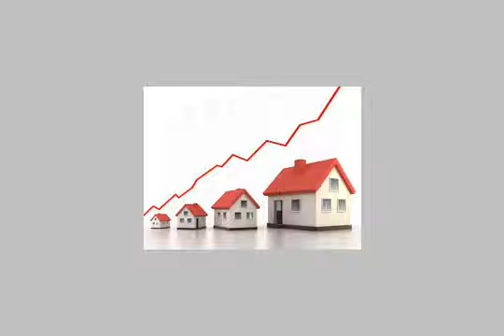Apartment For Rent In Zahraa Elmaadi Cairo - mlseg.com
Apartment For Rent In Zahraa Elmaadi Cairo شقة 150م2 للايجار عبارة عن فيلا دوبلكس 75 / 75 م2 ناصية مميزة بالدور 10 و 11 بالاساسنير تشطيب سوبر لوكس - كبوند بيتشو امريكان سيتى الحى الامريكى المرحلة الاو لى زهراء المعادى بجوار كارفوار الدائرى - Egypt Real Estate | Greater Cairo | Zahraa Elmaadi | Apartment For Rent